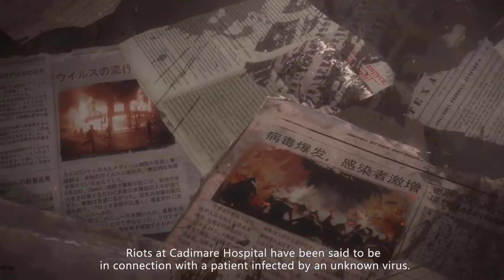LifeAfter (English Released) Survival Horror Game - iOS Android Gameplay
LifeAfter 17+ (NetEase Games )
Survive together

Let's play Lifeafter on iPhone 8 Plus